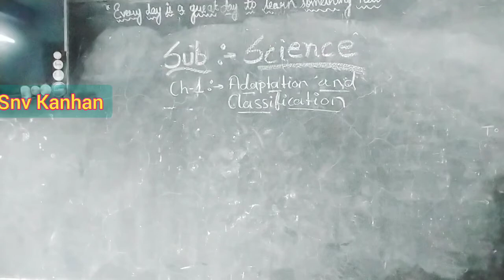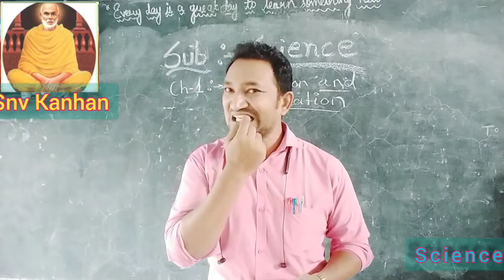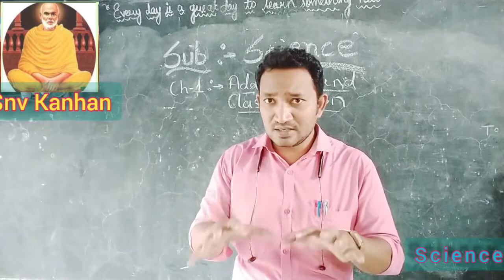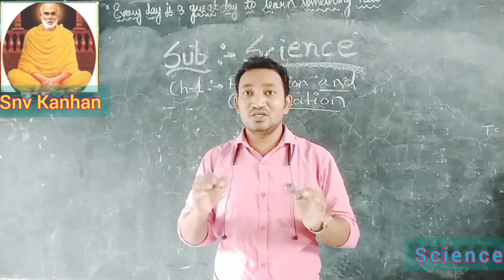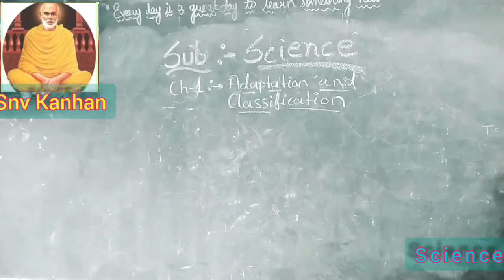Class 7 Subject Science Topic adaptation in grassland animal.